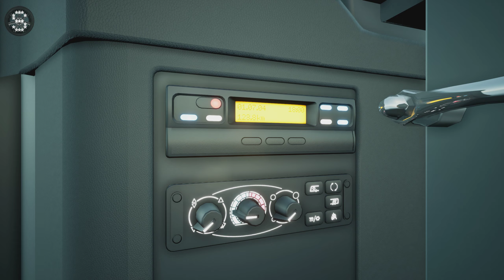The Bus | MAN Lion’s City Double Decker | Line 300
The Bus is the next generation of city bus driving simulation set in the capital of Germany, Berlin, on a realistic scale of 1 : 1. Transport passengers on different lines across the city with various busses. Manage your fleet and team up with other drivers online

THE BUS
THE BUS TML
THE BUS TML-STUDIOS
THE BUS GAMEPLAY
THE BUS SIMULATOR
THE BUS AEROSOFT
THE BUS SCANIA
THE BUS MAN
THE BUS LOGITECH G920
THE BUS G920